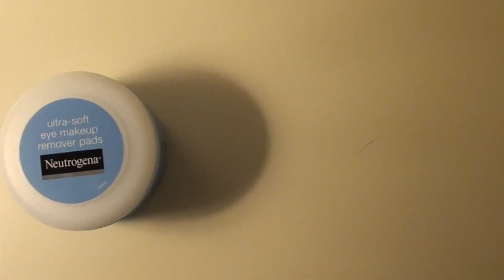February Favorites in 60 Seconds | Justthewayyouarexoxo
I hope you enjoyed this video! I just wanted to show you guys my favorites for February in this super quick and fun video! This video features makeup and beauty products perfect for pre teen and teen girls!

xoxo,
Anna

What  editor do I use? Final Cut Pro X
What camera do I use? Sony Handycam HDR-CX150